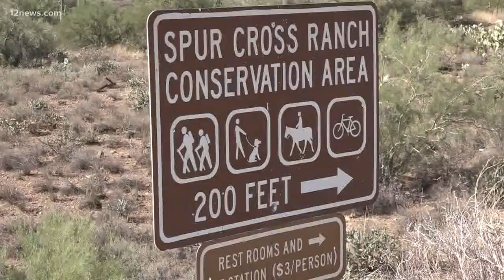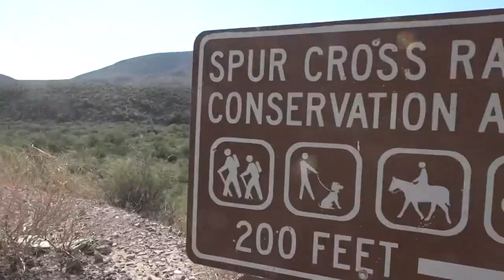Thieves steal toxic toads from the Spur Cross Conservation Area in Cave Creek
A group of thieves stole at least four toads from the area. These protected toads are poisonous to animals and children, but for adults they cause psycho-active hallucinations.